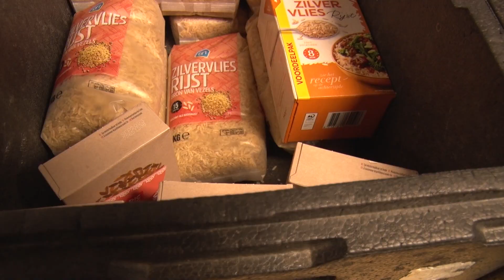Stichting Mohuka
Gesprek met Jan Zwarts bij Ondieptv, gezicht van stichting Mohuka, die strijdt tegen armoede en sociaal isolement. De wijk kent de grootste voedselbank van de stad, een kledingbank, en men streeft naar meer buurtactiviteiten. Feel good-televisie van verslaggeefster Nadia Laiti, die maakt dat je weer in de mensheid kunt geloven. Er is een groot gebrek aan vrijwilligers!